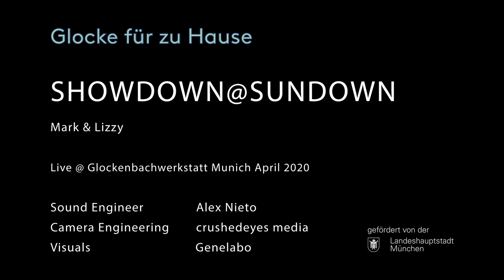Glocke für zu Hause #18 - Showdown@Sundown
Showdown@Sundown

...haben in der Glockenbachwerkstatt eine halbe Stunde Konzert aufgezeichnet. Sie spielen 70ies Folkrock/Psychedelic.

"Es hat unheimlich Spass gemacht und mir hat es so gut getan nach der Abstinenz mal wieder an dem Ort zu spielen, an dem ich in einem Vierteljahrhundert viele hundertmal auf der Bühne gestanden bin." - Marc Tepelmann

Mit unserem Format "Glocke für zu Hause" liefern wir euch Konzerte direkt als Video zu euch nach Hause in eurer Wohnzimmer.Um die Künstler*innen zu unterstützen könnt ihr über den folgenden Link "Eintritt" für das Konzert bezahlen und ein virtuelles Getränk an der Glocke-Theke kaufen. Also schenkt euch einen Spezi ein, macht euch ein Bier auf, gönnt euch ein Glas Wasser oder Wein und wenn ihr möchtet, tut so als hättet ihr es in der Glocke erworben. Die Künstler*innen freuen sich.

Weitere Termine "Glocke für zu Hause":
12.05. Swango (Rap, Rock und Stepptanz)
14.05. BaShBozouki's (Bouzouki-Elektronik)

Ton - Alex Nieto